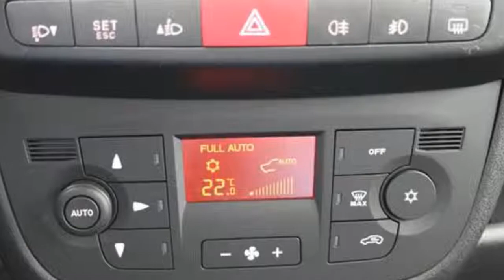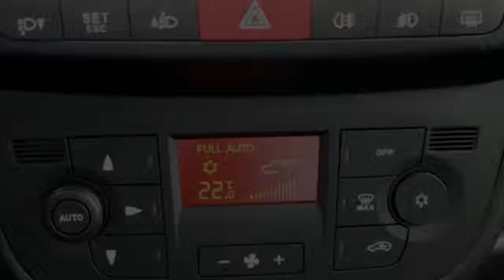Fiat Doblò 1.4 Tjet 120pk Emotion